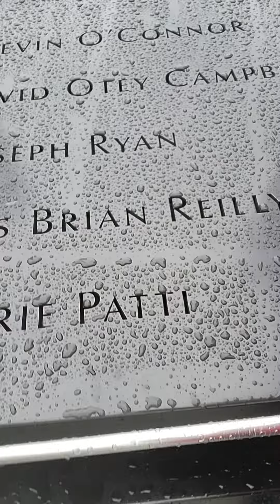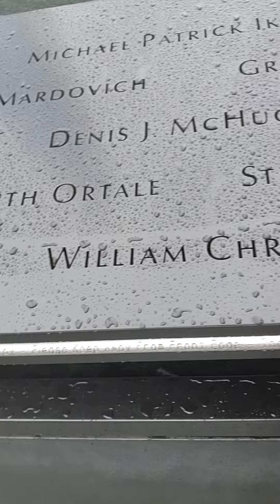Bobby discovers 9/11 memorial